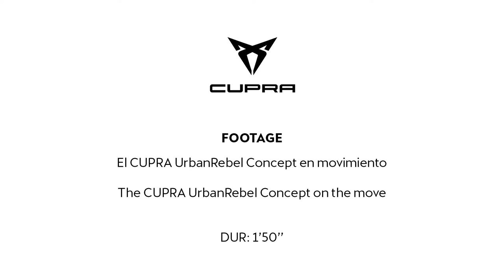The CUPRA UrbanRebel Concept on the move Video HQ Footage